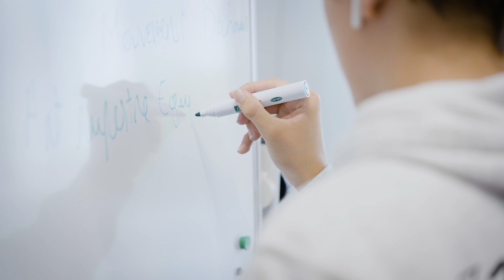BACK TO SCHOOL 2024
Plongez au cœur de la semaine d'immersion "Back to School" 2024 !